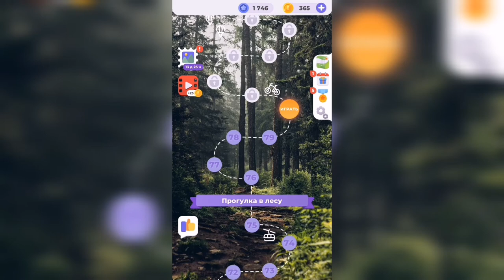Линия слова / Прогулка по лесу / Уровень 80